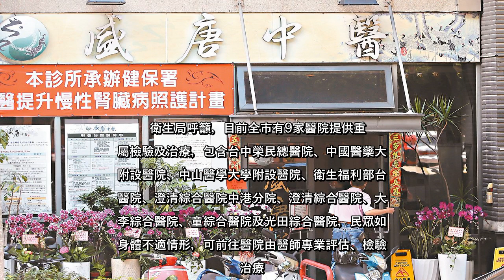✅ 前台中市議長張宏年全家鉛中毒，揭發盛唐中醫診所涉嫌以硃砂入藥，市府勒令停業2個月，盛唐卻張貼「停診3天」公告，台中市衛生...